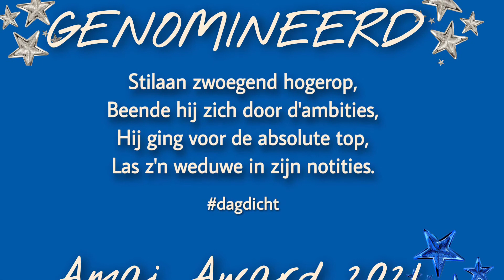Amai Award 2021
Francis Broekhuijsen draagt bij Sublime Smooth het voor de Amai Award 2021 genomineerde dagdicht ‘Stilaan zwoegend hogerop’ of ‘Ambities’ voor.